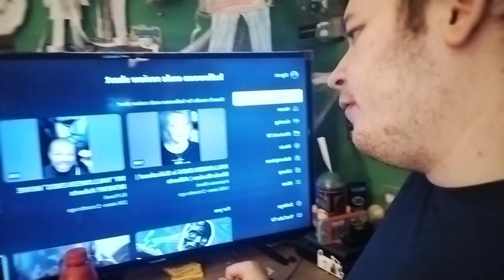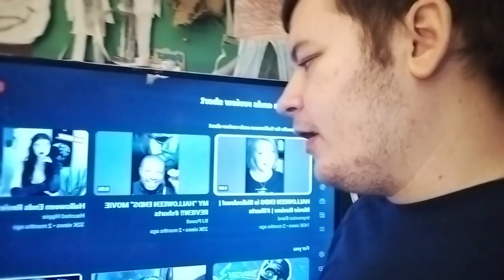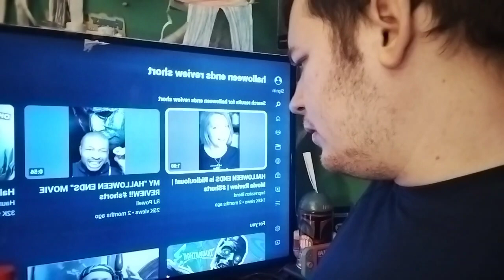reaction - Halloween ends is ridiculous (impression blend)